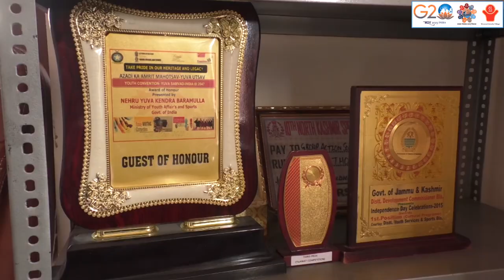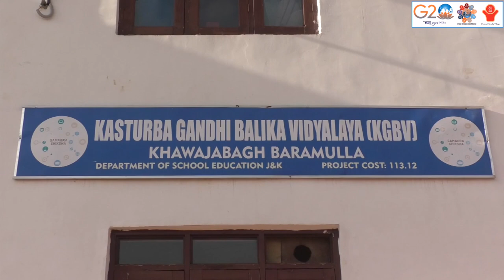Fatehpora, Baramulla, Jammu and Kashmir | Women- Friendly Panchayat | NPAW2023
Fatehpora, Baramulla, Jammu and Kashmir has been recognized as the SECOND winner at NationalPanchayatAwardsWeek2023 on 17th April, 2023, for its exemplary works done to achieve Theme 9: Women- Friendly Panchayat under Localization of Sustainable Development Goals.

फतेहपुरा ग्राम पंचायत, बारामूला ब्लॉक, बारामूला जिला, जम्मू और कश्मीर को राष्ट्रीय पंचायत पुरस्कार सप्ताह 2023 के अवसर पर दिनांक 17 अप्रैल, 2023 को सतत् विकास लक्ष्यों के स्थानीयकरण के अंतर्गत थीम 9- महिला हितैषी पंचायत हेतु पंचायत में किए गए उत्कृष्ट कार्यों के लिए द्वितीय पुरस्कार से सम्मानित किया गया।